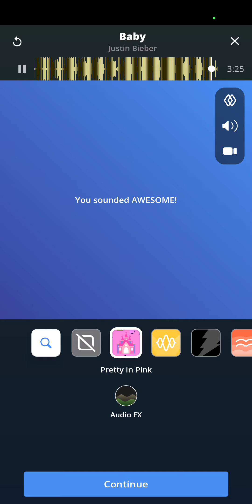Singing Baby by Justin Bieber for David Cook